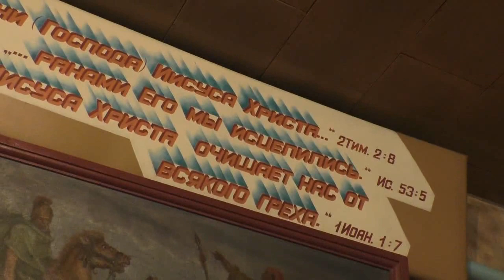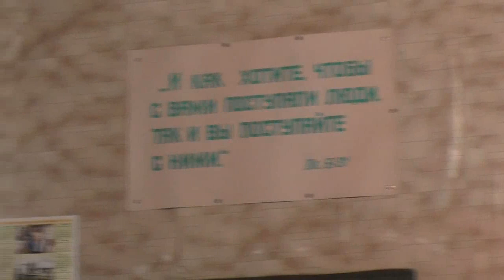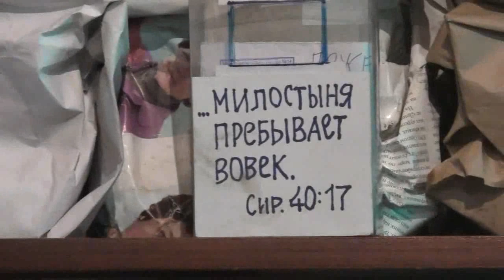Занятие по изучению святой Библии. Марк. 12 гл. 02. 02. 2020